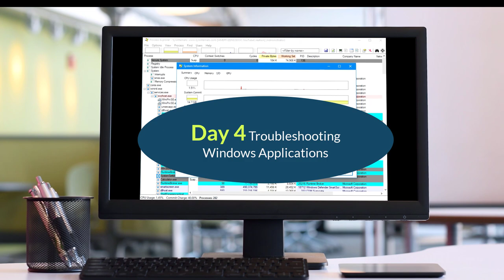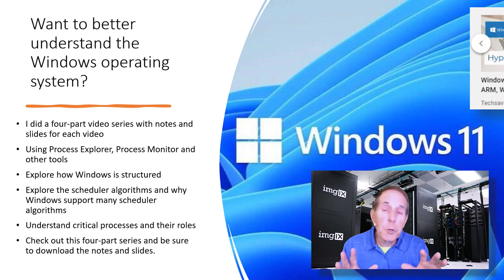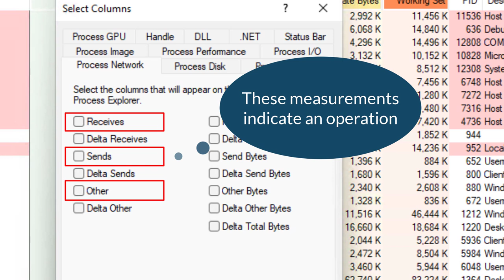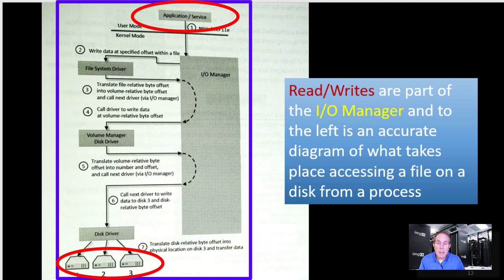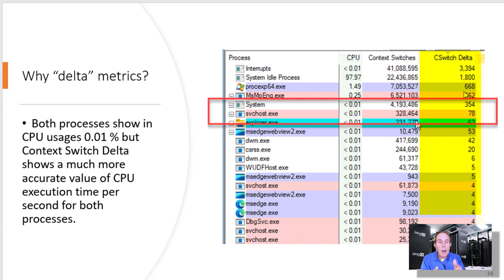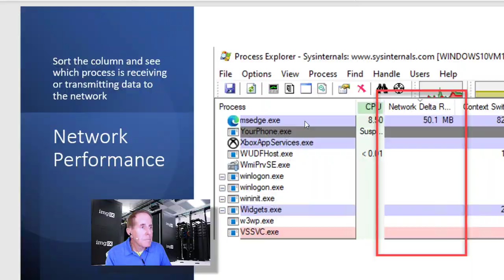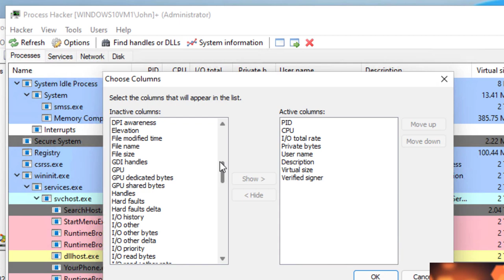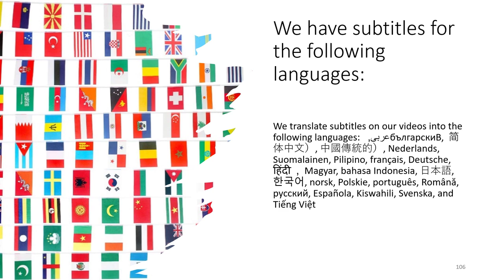Mastering Process Explorer Metrics: IT Admins' Essential Toolkit: Day 4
We will look at Process Explorer Metrics, understand these values, and how to apply them to analyzing and troubleshooting applications.   Why context delta is such an important metric to use in analyzing processes.     This video series is a comprehensive study using powerful tools to lift the hood of the Windows Operating System and allow the tech to understand and troubleshoot applications and services.   We will dive into the powerful features of Process Explorer and in doing so learn more about processes, process states, and a better understanding of how programs run in RAM and the page file.

We will cover how to use Process Explorer, Process Hacker, and many other Sysinternal tools but most importantly we will discover how Windows really works and how we can understand our applications and effectively troubleshoot problems.  From your PC/laptop to servers this understanding is critical to every IT professional.

Please consider becoming a channel member:
• you get an early viewing of all our video content
• access to the complete series of videos for each subject
• links to video notes and PowerPoint slide deck both in MS Word and PDF format

"Everybody can be great... because anybody can serve. You don't have to have a college degree to serve. You don't have to make your subject and verb agree to serve. You only need a heart full of grace. A soul generated by love." Martin Luther King Jr.